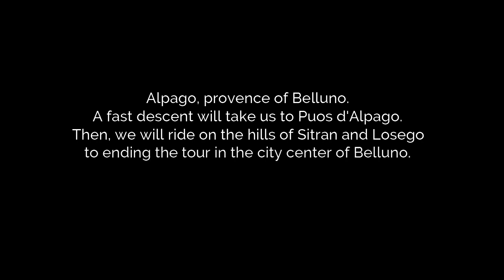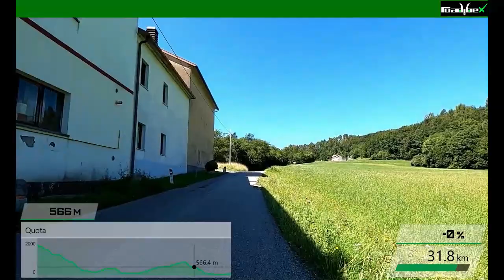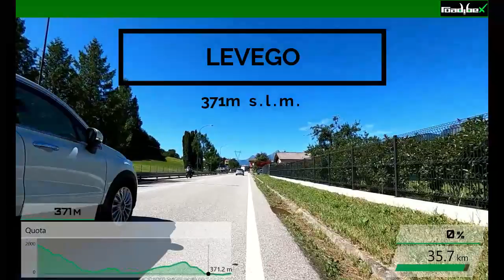NEXT STOP CITY (From the Alpago hills to Belluno) - Virtual ride for indoor cycling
21-08-17 – NEXT STOP CITY
From the Alpago hills to Belluno

from Col Indes to Belluno (Belluno, Italy)
Distance: 40,9km
Elevation gain: 532m
Top altitude: Col Indes, 1186m
Mode: Summer training